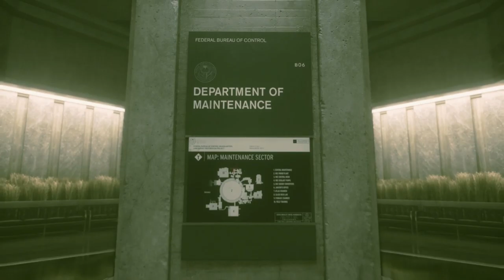Let´s play Control #005 - Warum sind Kindersachen immer so Gruselig?